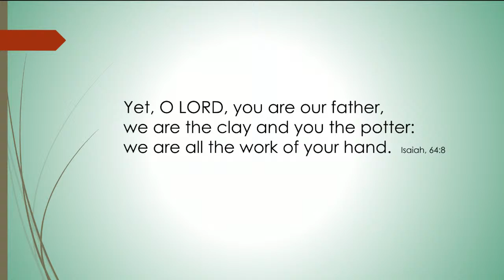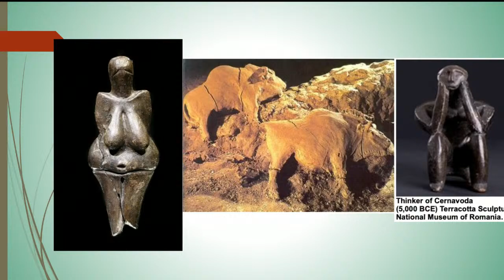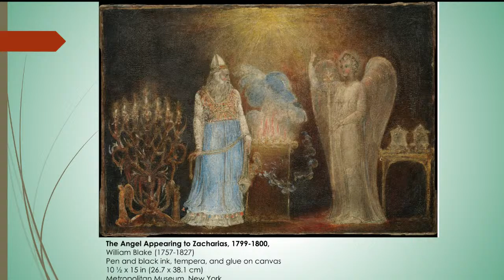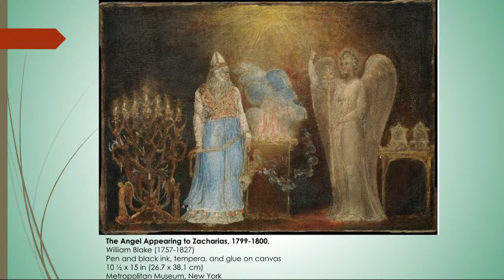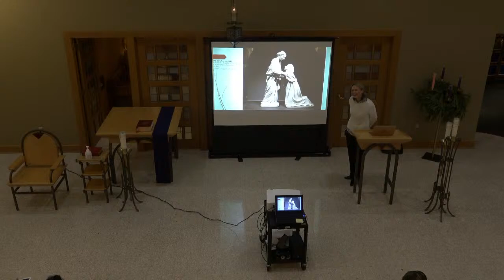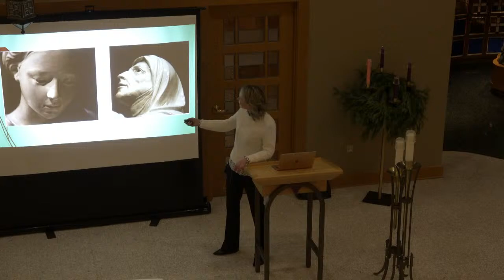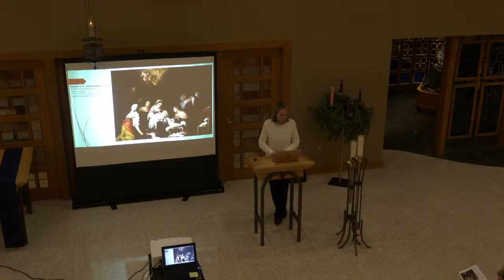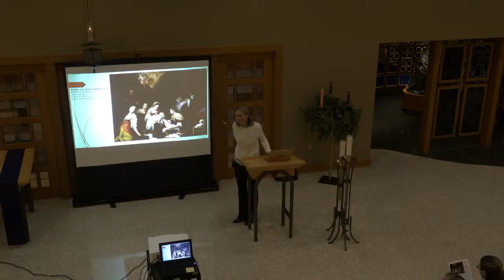Reflections on Advent & Christmas through Art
Week 2 : December 7th, 2023
Presenter: Ulrike McGregor, Ph.D. MFA

Please consider supporting the mission of the Co-Cathedral of St. John the Evangelist and our live stream by donating